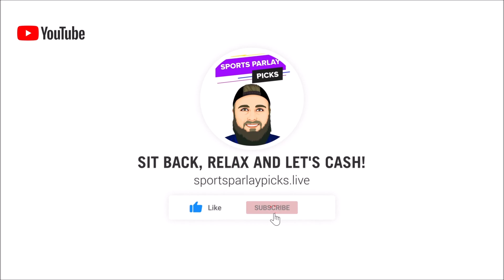NHL Picks and Matchup Previews 1/6/23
🤑2. Bovada

⏲️Time Stamps:
0:00 Intro
0:30 Florida Panthers vs Detroit Red Wings
1:18 Nashville Predators vs Washington Capitals
2:06 Tampa Bay Lightning vs Winnipeg Jets
2:51 Arizona Coyotes vs Chicago Blackhawks
3:36 New York Islanders vs Calgary Flames
4:28 San Jose Sharks vs Anaheim Ducks

🏒 NHL Picks:
Florida ML
Nashville +1.5
Jets +1.5
Arizona +1.5
New York +1.5
Ducks +1.5